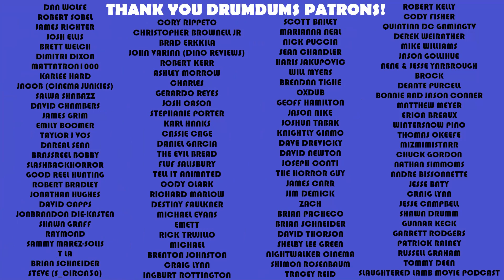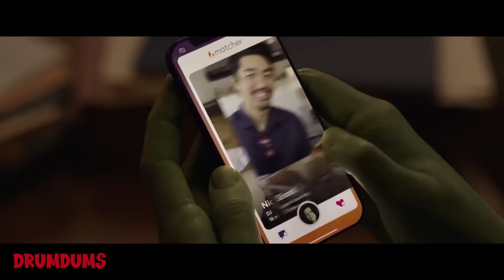She-Hulk: Attorney At Law Trailer **Thoughts From a Hulk Fanatic**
Late to the She-Hulk party but I had to give my thoughts, from the perspective of a HULK fanatic.

SUPPORT DRUMDUMS!

➡️  HUMDRUM
➡️  PURCHASE WORTHY

* ➡️  Unicorn